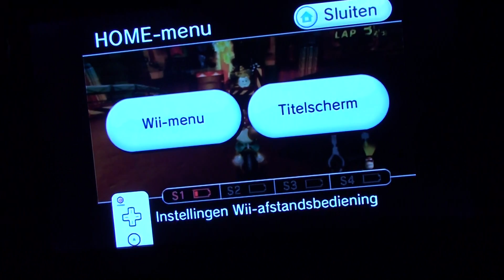[MKWII Personal Record] Bowser's Castle Competition 02:24.475 (1/3 G) - ☆Fıςıcο98☆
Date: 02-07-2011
Rank: #7 EU (it may be possible that some times were deleted and that I was actually 8th or 9th, I got deleted afterwards too)

Pretty good run (I'm sorry that you can't see it in the video though), I used the BB because it was easier for me to avoid the blocks and lave etc... but I can't do the gltich well with BB so I only did it 1/3, with the Torpedo I can do 3/3 :)

Sadly, I couldn't play this comp much because the day after I went for hollidays in Algarve, Portugal :P

Yoshi4Life!
Watch in HD!